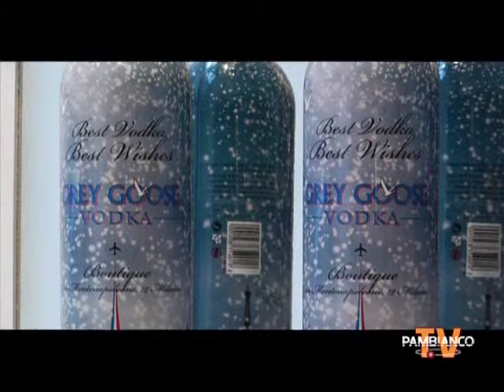PWeek On Tv Nr. 29